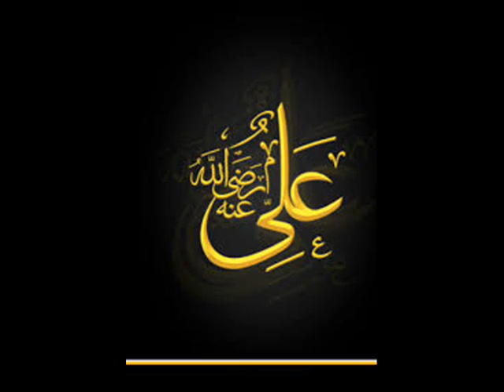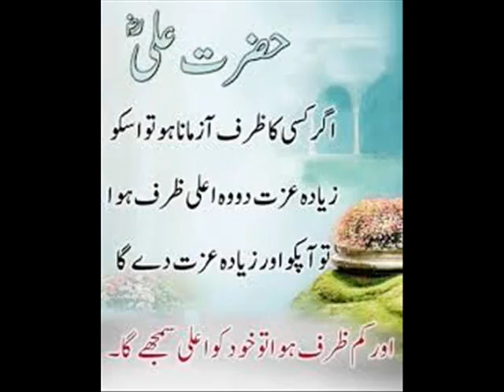Noha Syadi mola Sardar Azad shaikh